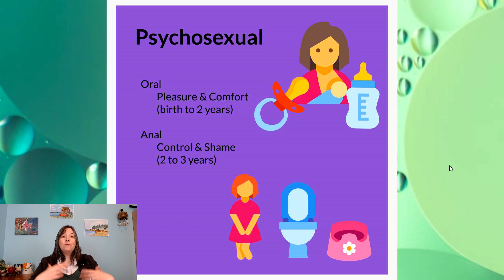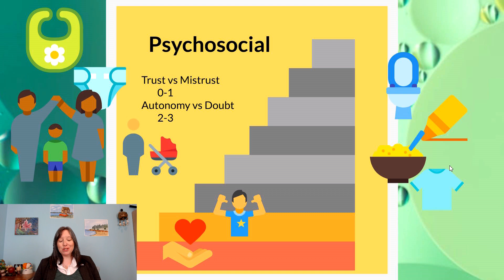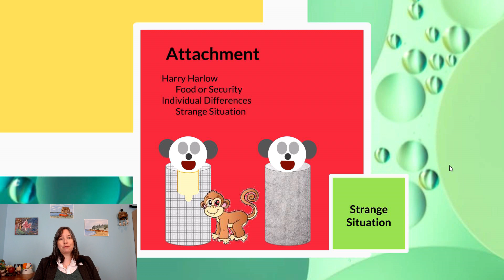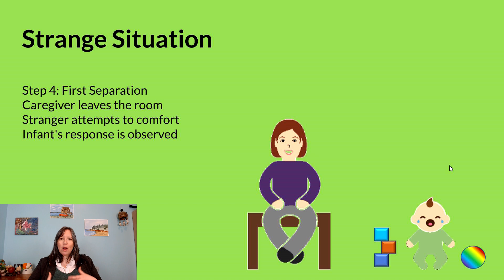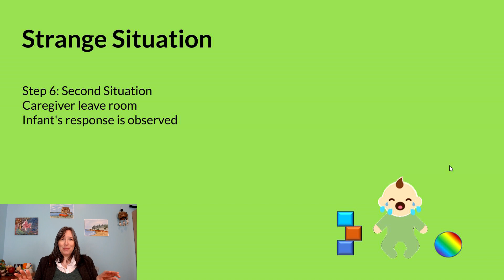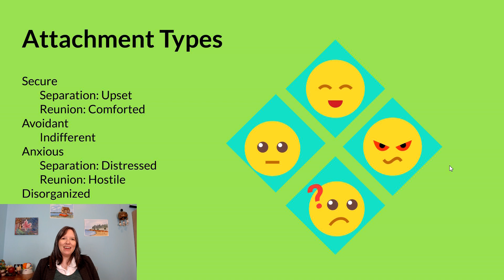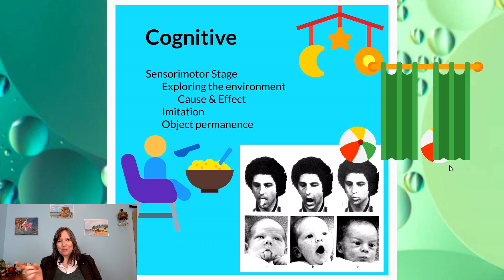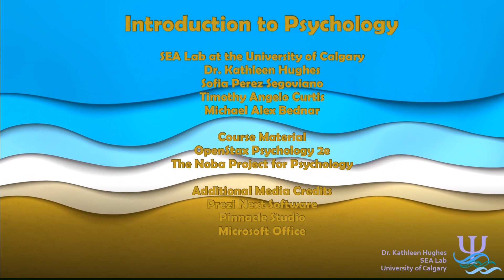Infant Psychological Growth: Intro Psychology, Development #4